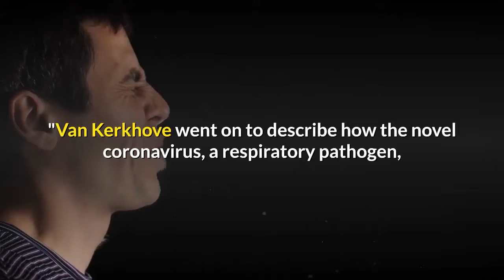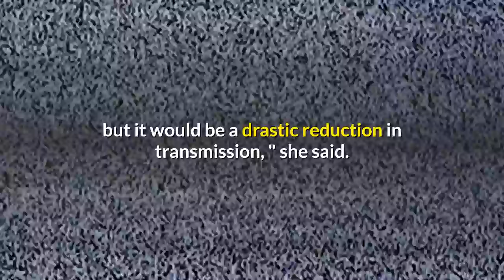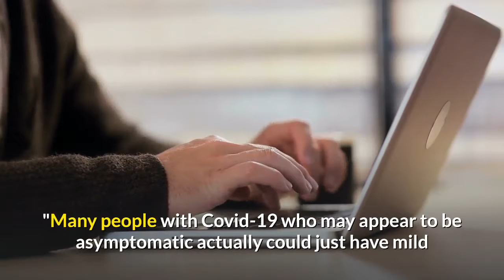Coronavirus spread by people with no symptoms 'appears to be rare,' WHO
The spread of Covid-19 by someone who is not showing symptoms appears to be rare, Maria Van Kerkhove, the World Health Organization's technical lead for coronavirus response and head of the emerging diseases and zoonoses unit, said during a media briefing in Geneva on Monday."From the data we have, it still seems to be rare that an asymptomatic person actually transmits onward to a secondary individual, " Van Kerkhove said on Monday."We have a number of reports from countries who are doing very detailed contact tracing. They're following asymptomatic cases, they're following contacts and they're not finding secondary transmission onward. It is very rare -- and much of that is not published in the literature, " she said. "We are constantly looking at this data and we're trying to get more information from countries to truly answer this question. It still appears to be rare that an asymptomatic individual actually transmits onward. "Van Kerkhove went on to describe how the novel coronavirus, a respiratory pathogen, spreads through droplets, which can be released when someone coughs or sneezes."It passes from an individual through infectious droplets. If we actually followed all of the symptomatic cases, isolated those cases, followed the contacts and quarantined those cases, we would drastically reduce -- I would love to be able to give a proportion of how much transmission we would actually stop -- but it would be a drastic reduction in transmission, " she said. Van Kerkhove also said that what appear to be asymptomatic cases of Covid-19 often turn out to be cases of mild disease."When we actually go back and we say how many of them were truly asymptomatic, we find out that many have really mild disease, " Van Kerkhove said."They're not quote-unquote Covid symptoms, meaning they may not have developed fever yet, they may not have had a significant cough, or they may not have shortness of breath -- but some may have mild disease, " she said. "Having said that, we do know that there can be people who are truly asymptomatic. "Many people with Covid-19 who may appear to be asymptomatic actually could just have mild or atypical symptoms -- or they could be pre-symptomatic, Dr. Manisha Juthani, an infectious diseases specialist and associate professor of medicine and epidemiology at Yale School of Medicine, said in an email to CNN on Monday. Pre-symptomatic refers to the early stages of an illness, before symptoms have developed, whereas asymptomatic may refer to having no symptoms throughout the course of an infection -- a distinction that Van Kerkhove hinted at during Monday's media briefing. Juthani, who did not participate in the media briefing and has not reviewed the unpublished data Van Kerkhove cited, said those findings are not necessarily inconsistent with other estimates regarding how pre-symptomatic spread of the coronavirus can occur.